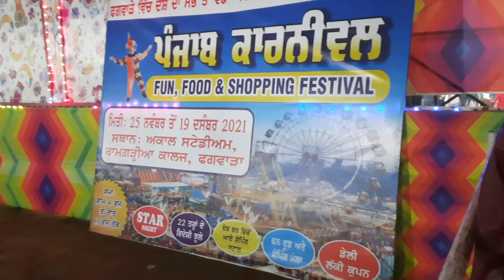CARNIVAL FAISTIVAL 🎪🎡 2021 PHAGWARA | VLOGs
KARNIVAL FAISTIVAL PHAGWARA 2021
VIDEO DANCE GORAYA CREATOR MISHU FIRE.

🎡🎢🎪 KARNIVAL FAISTIVAL 2021 🎪🎢